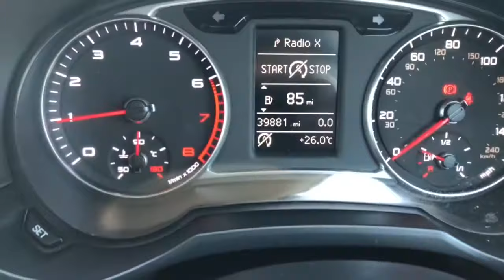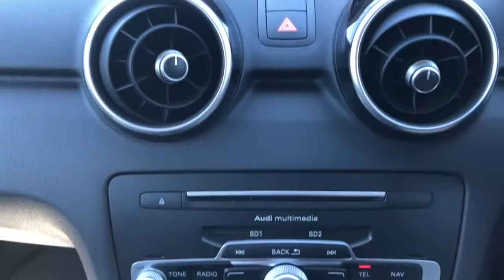Audi A1 1.4 TFSI In Metallic Blue